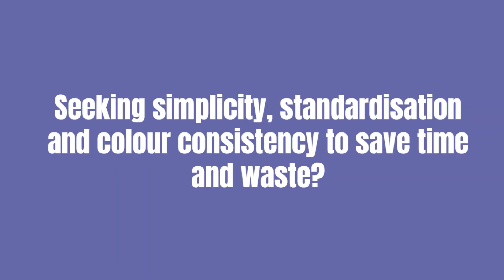Pantone's 'Color of the Year' 2022 Printed With PureTone Inks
Introducing the FIRST brand NEW colour ever developed as a Pantone Color of the Year! 'Very Peri', Pantone's Color of the Year 2022, was reproduced in our Lab to showcase the SIMPLICITY of our PureTone UV flexo ink system.

Developed to provide standardisation and colour consistency to save narrow web and label printers time and reduce waste, spot colours can easily be matched and blended with our PureTone mixing bases which are formulated to print at the SAME high strength using a STANDARD VOLUME anilox.

Our Lab team matched this year’s ‘Very Peri’ to a ΔE2000 of 0.4 using our PureTone database which is supported by X-Rite’s InkFormulation Software and eXact, and was printed with a 6 volume anilox using our pre-press proofing equipment from RK PrintCoat Instruments Ltd.

So why is PureTone unique? A standard 5 or 6 volume anilox can be used for spot colours which provides greater consistency and flexibility. With high colour strength, lower film weights are required which means less print issues, higher adhesion, improved halftone and better cure.

If YOU are a label or narrow web printer looking for SIMPLICITY, STANDARDISATION and COLOUR CONSISTENCY to save you time and waste, please get in touch!